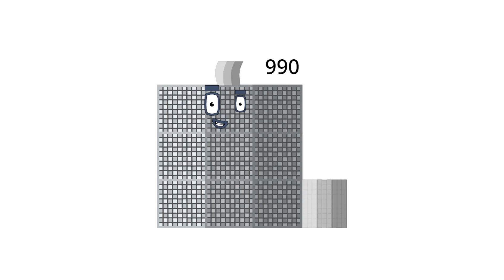Numberblocks Step Squads!Numberblocks band Rainbow with 6 7 8 and 9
Numberblocks Addition
Numberblocks Adding